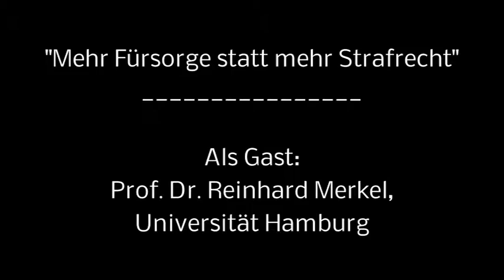Gesetzentwurf Straflosigkeit Suizidassistenz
Der Gruppenantrag des "Entwurf eines Gesetzes über die Straffreiheit der Hilfe zur Selbsttötung" wird am 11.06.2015 von den MdBs Renate Künast, Dr. Petra Sitte und Kai Gering vorgestellt. Als Gast referiert der Jurist Prof. Dr. Reinhard Merkel (Universität Hamburg). "Mehr Fürsorge statt mehr Strafrecht" lautet das Motto.